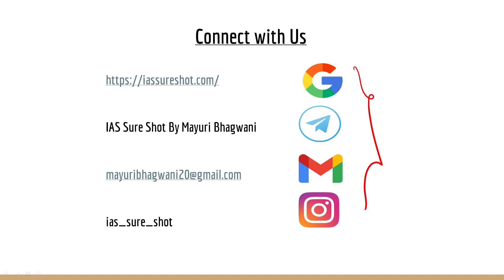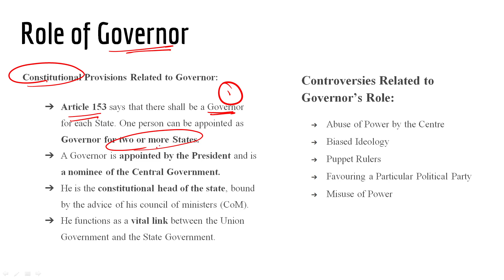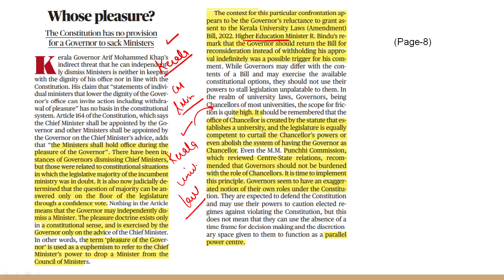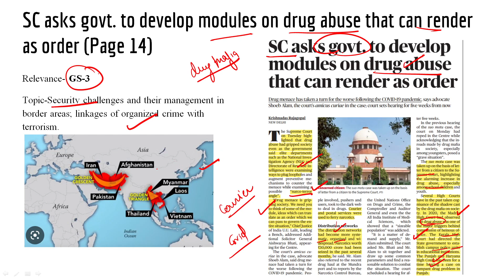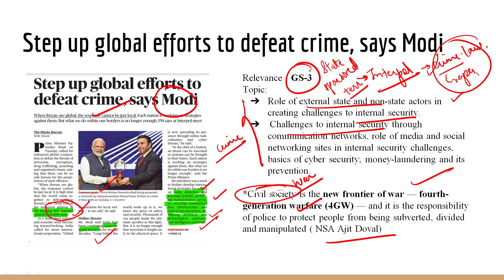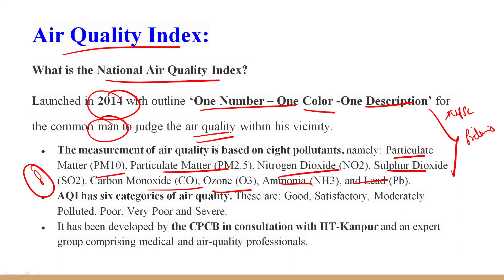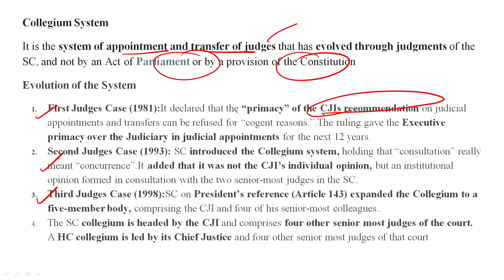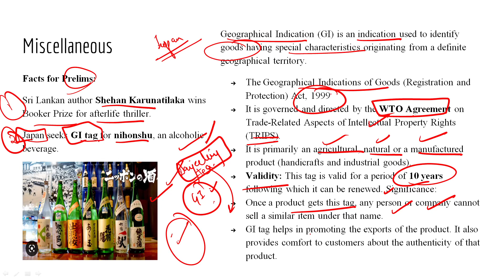19 October 2022 | Daily News Analysis | The Hindu Analysis | UPSC Current affairs | IAS Sure Shot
The Hindu analysis today | 19 October 2022 | daily current affairs UPSC CSE/IAS | Current Affairs
Link to the course brochure :

We are analyzing The Hindu of 8 october 2022 here. This video will be helpful for Prelims as well as Mains preparation for the Civil Services Exam.